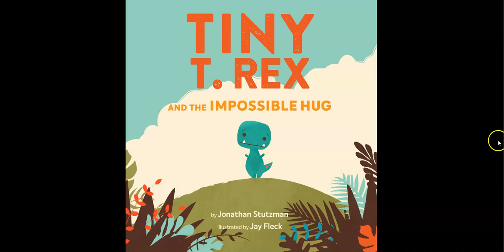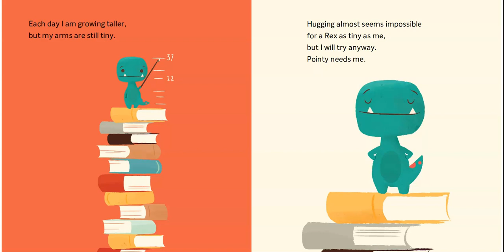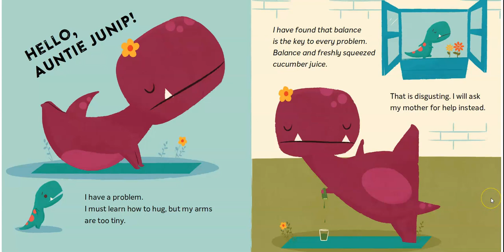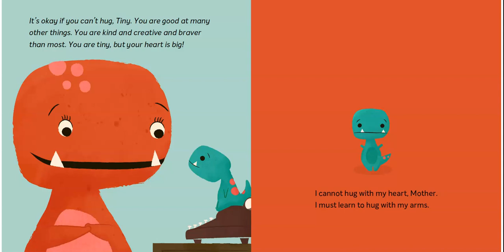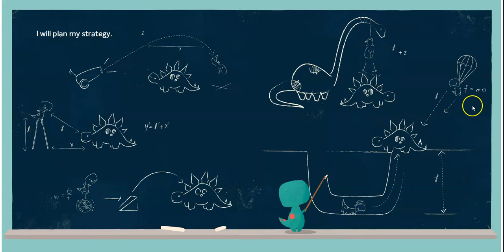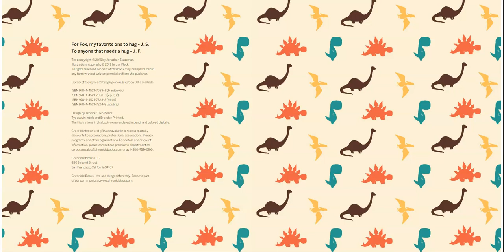Tiny T Rex